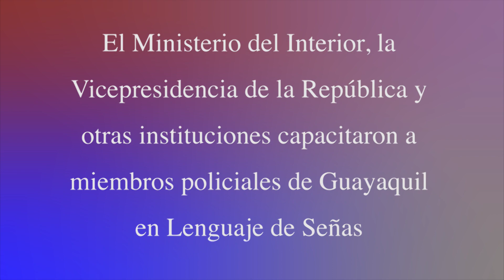Policías comunitarios de la zona 8 se capacitaron en Lenguaje de Señas para mejorar su servicio al